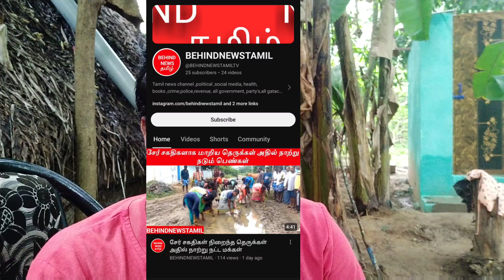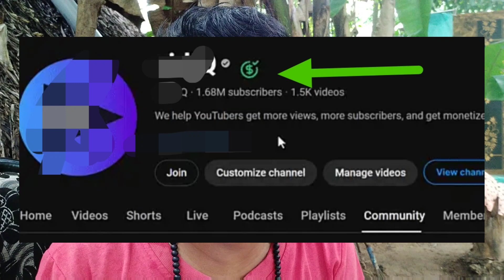YouTube Monetization Icon Big Update In Tamil || Selva Tech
Behind News Tamil